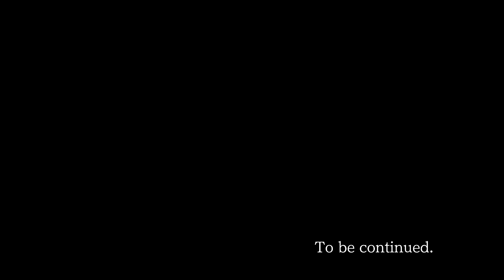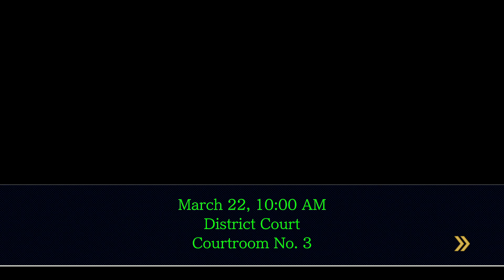Best Present - Blind Let's Play PW:AA - Justice For All Episode #44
Welcome back to my blind let’s play of Phoenix Wright: Ace Attorney - Justice for All! Today we start the trial to prove Engarde innocent!